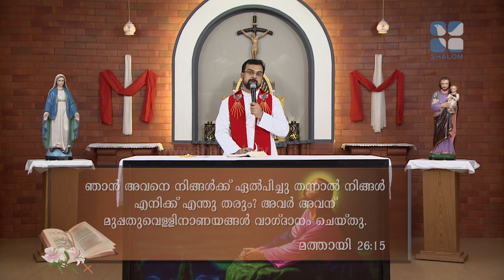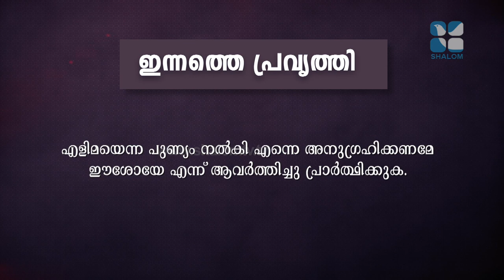KARUNYA VAZHI | DAY -07 | എനിക്ക് എന്ത് കിട്ടും എന്ന ചോദ്യത്തിലെ ചതി | Fr JISON PAUL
എനിക്ക് എന്ത് കിട്ടും എന്ന ചോദ്യത്തിലെ ചതി